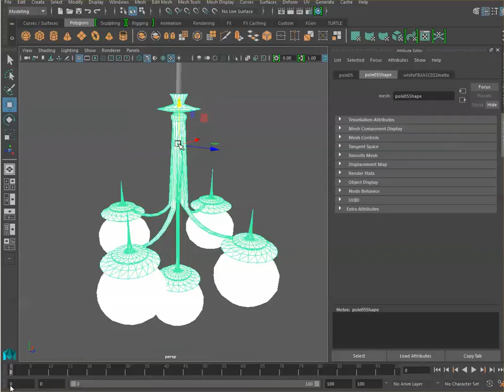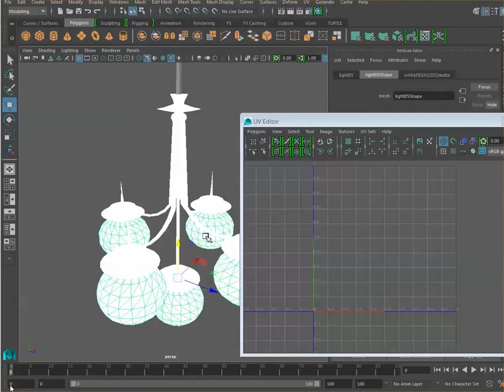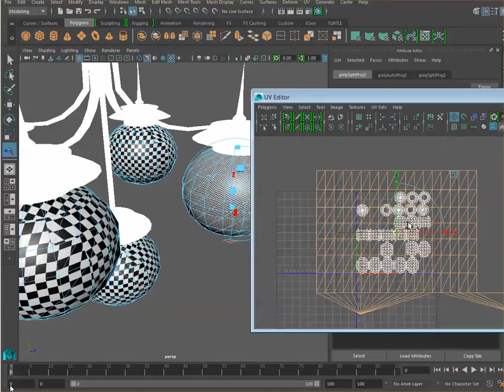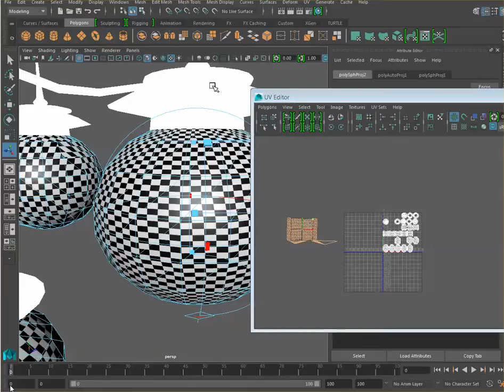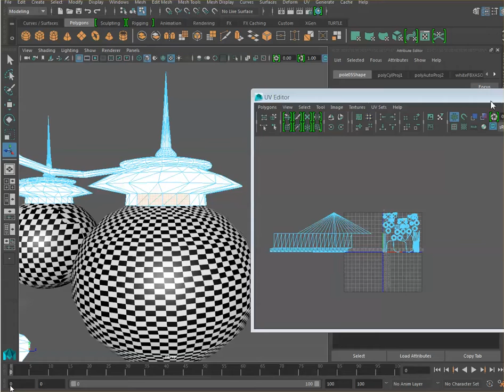GAD321_W2_ChandelierMaya